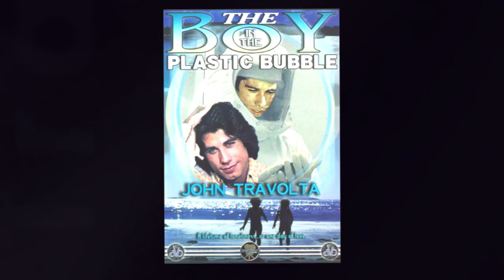John Travolta Asked for a Happy Ending in Hollywood, Says Masseur's Lawsuit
Pilot, actor, and famous dancer John Travolta might be wishing he were still in his plastic bubble of yesteryear.

The Hollywood star allegedly tried to start a private massage with a Rated R ending, according to a new lawsuit leveled against him. An unidentified massage therapist—going by the name John Doe in official documents—is claiming that he had his genitals repeatedly touched by Travolta, and was subjected verbal abuse after he turned down Travolta's advances. The man is seeking $2 million in punitive damages.

According to Travolta's reps, he wasn't even in the same state the day of the alleged incident, and is willing to offer evidence if necessary.  Travolta's representative declared, "This Lawsuit is a complete fiction and fabrication. None of the events claimed in the suit ever occurred."